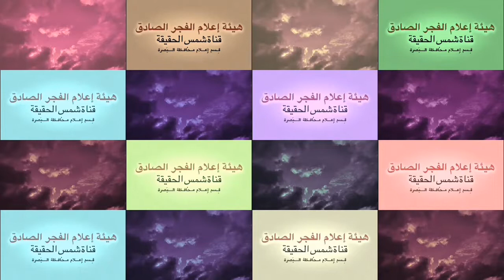الوزراء الاروبيين يعملون بجد وعلي دراجه هوائيه يأتون لعملهم